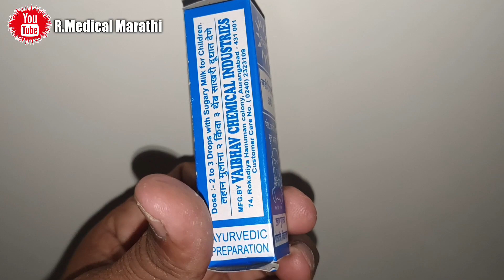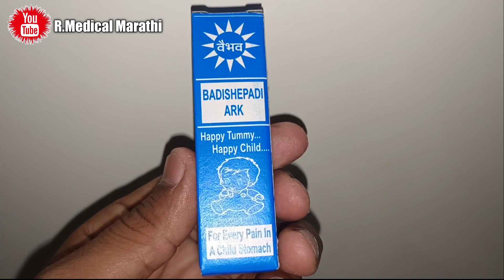बाळाला पोटातील गॅस पासून लवकर आराम मिळण्यासाठी? saunf ark benifit in Marathi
JEEVAN DROP चे | फायदे | वापर | उपयोग

dambar goli फायदे | उपयोग